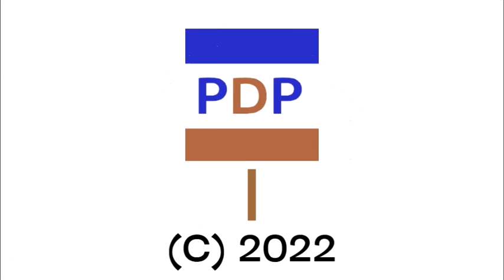Logo Evolution: Ghost House Pictures (2002-Present) [Ep 436]